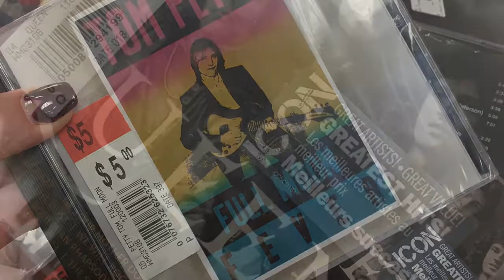GoodBye CDs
At one point this would have made me ever so happy!
Music By lake street dive Song Faith (cover)